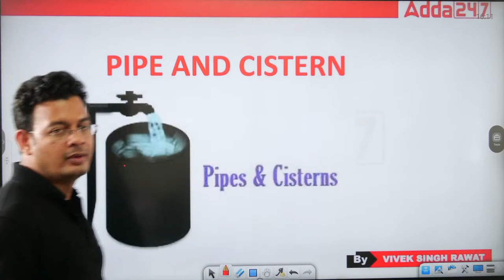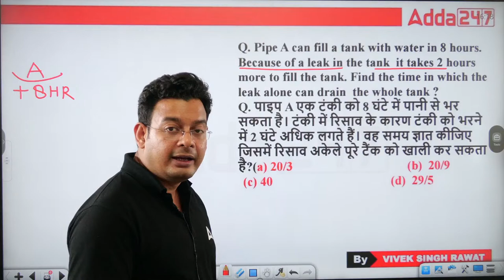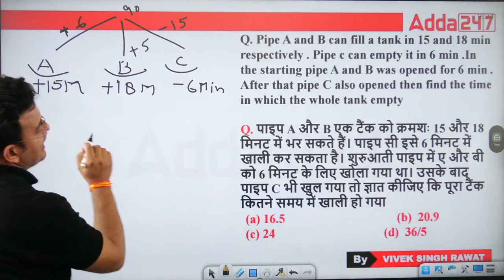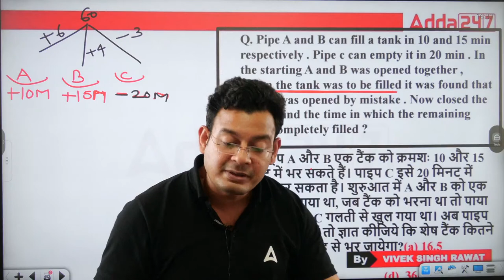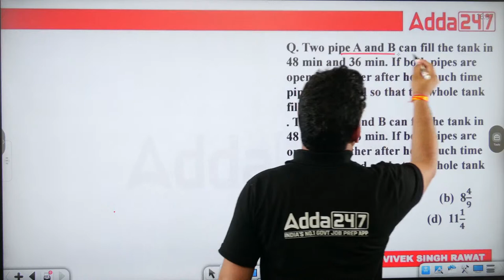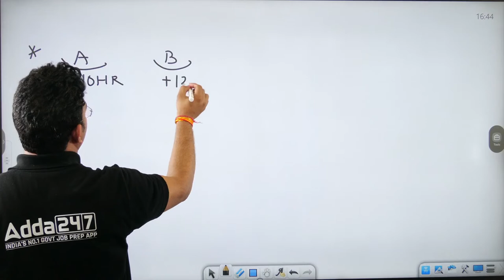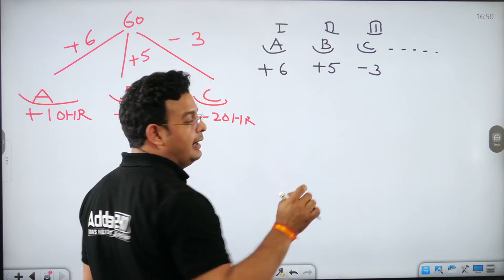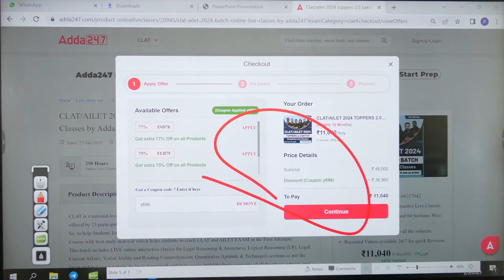Pipe And Cistern | Quantitative Aptitude | Law Entrance Exam Preparation | Toppers Law Series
In this video , Vivek Sir will be covering Pipe And Cistern | Quantitative Aptitude | Law Entrance Exam Preparation | Toppers Law Series

👉𝐋𝐢𝐧𝐤 𝐭𝐨 𝐄𝐧𝐫𝐨𝐥𝐥 𝐢𝐧 Legal Reasoning Toppers Batch for CLAT/AILET & Other Law Entrance Exams

About CLAT Exam : -

The Common Law Admission Test is a centralized national level entrance test for admissions to twenty two National Law Universities in India. Most private and self-financed law schools in India also use these scores for law admissions.

This video covers :
pipe and cistern all type questions
Pipe and Cisterns Problems
pipe and cisterns concepts
pipe & cistern in hindi
cistern and pipe
cistern and pipe problems
cistern and pipe questions
pipes and cisterns
quantitative aptitude
pipes & cisterns